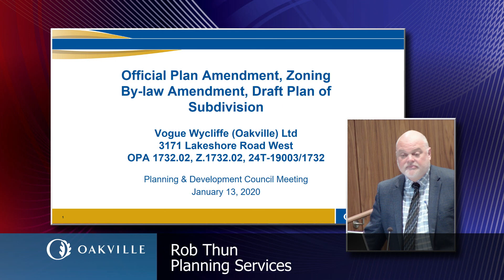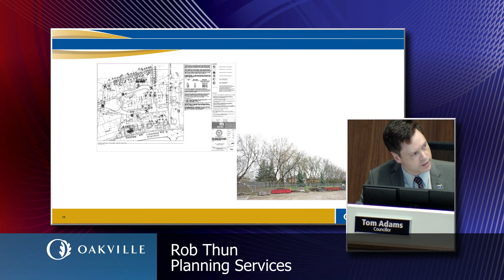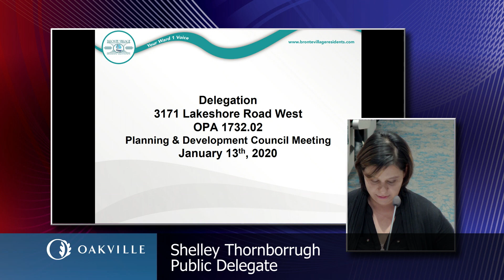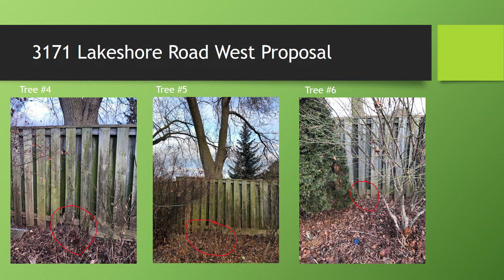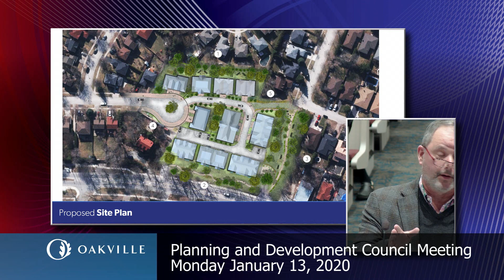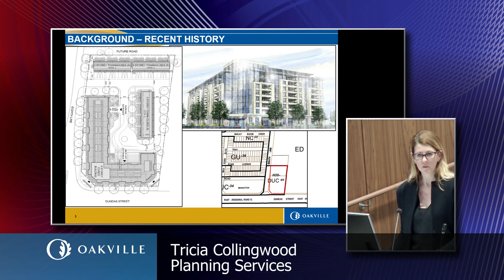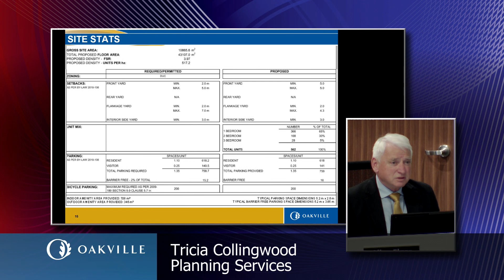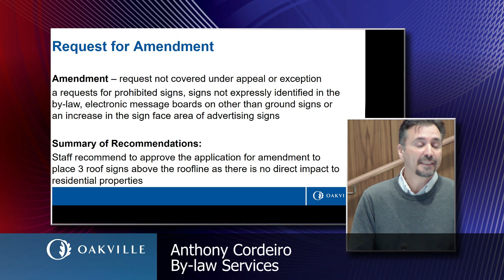Planning & Development Council meeting, January 13, 2020